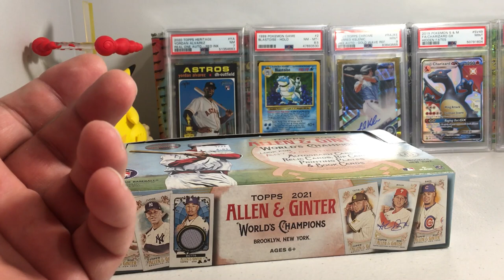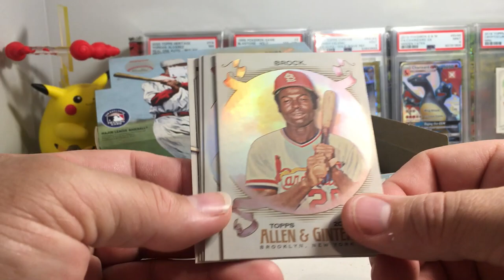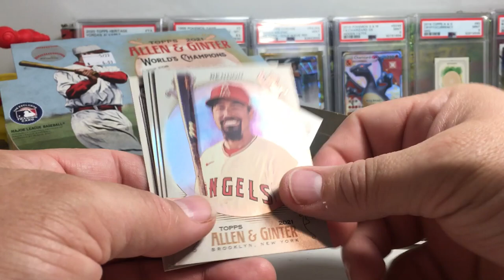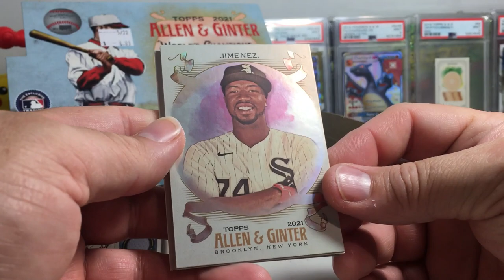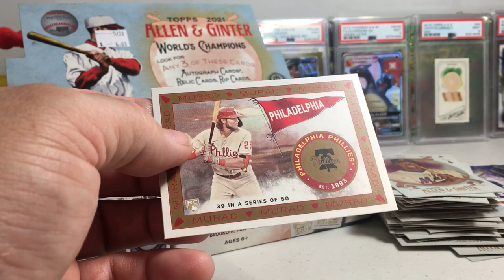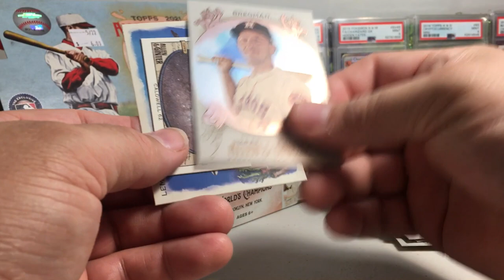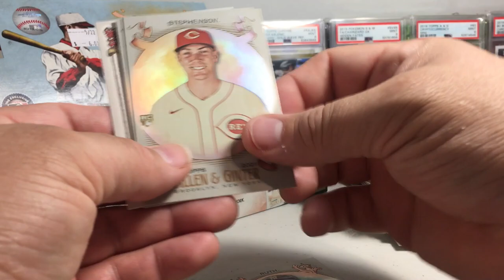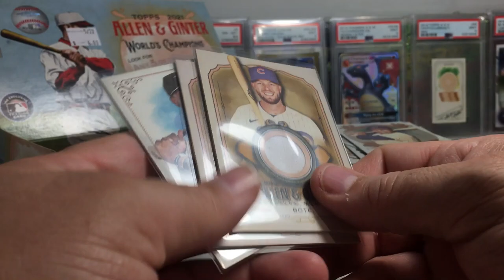2022 Topps Baseball Cards Opening Series #25 - 18 Loose 2021 Allen & Ginter Hot Box Packs!!